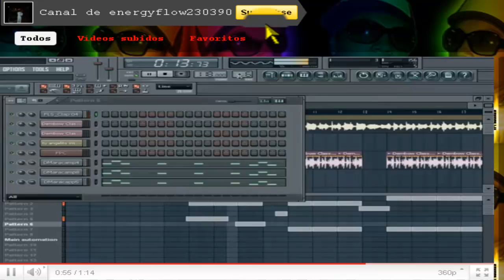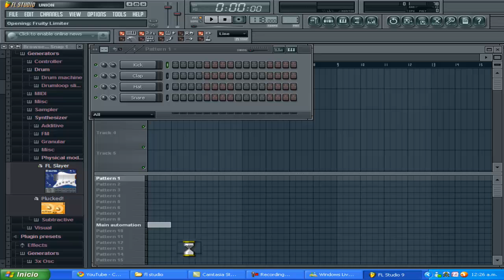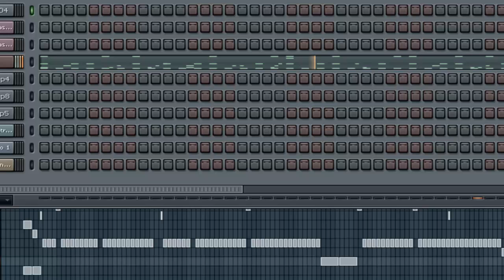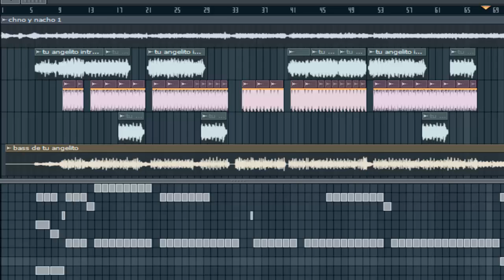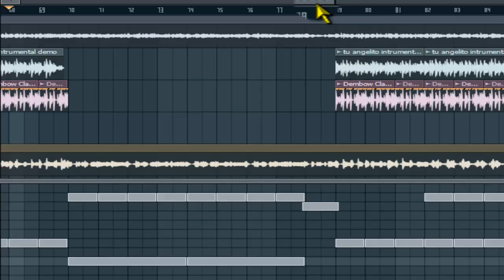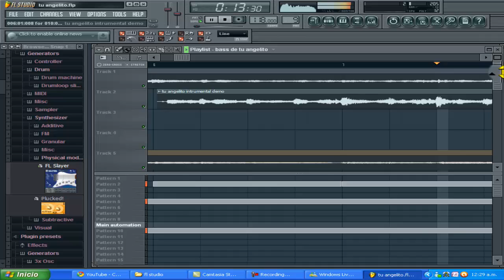tu angelito instrumental parte 2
esta es la segunda parte e tu angelito la mejore con mas efectos